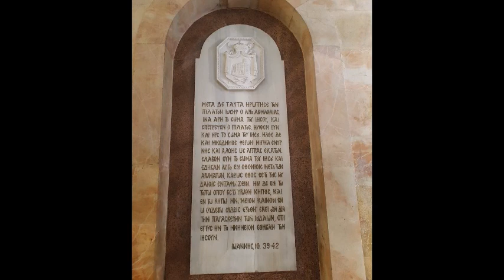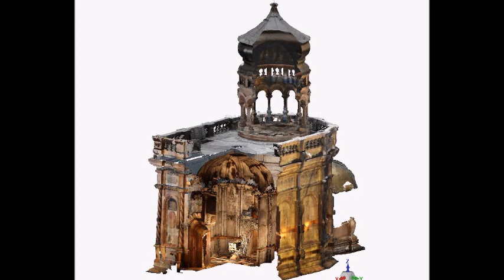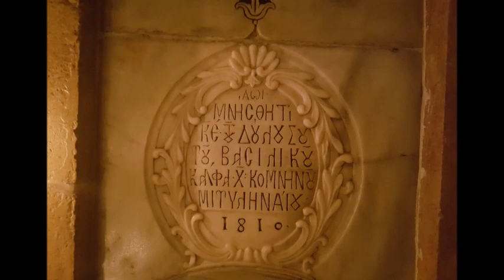Αγία Αποκαθήλωση-Πανάγιος Τάφος Επ. 12/The Descent From The Cross-Holy Sepulchre ΙΩΑΝΝΗΣ ΝΙΚΟΛΑΟΥ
Αγία Αποκαθήλωση και Πανάγιος Τάφος/The Descent From The Cross and the Holy Sepulchre/Επεισόδιο 12/Episode 12
Άγιοι Τόποι: Εκεί όπου έστησαν οι άχραντοι πόδες του Κυρίου.

✒️Η Αγία Αποκαθήλωση και ο Πανάγιος Τάφος.

⏲️Δες εύκολα βασικά χρονικά σημεία του επεισοδίου:
00:00 Σήμα εκπομπής
01:56 Εισαγωγή επεισοδίου
05:29 Αγία Αποκαθήλωση
12:44 Το Άγιο Κουβούκλιο του Παναγίου Τάφου
22:06 Διαίρεση του Αγίου Κουβουκλίου
22:25 Άγιος Λίθος ή Παρεκκλήσι του Αγγέλου
25:10 Ο Τάφος του Χριστού
29:41 Ολοκλήρωση επεισοδίου
30:29 Τίτλοι τέλους

💻Διαδικτυακή αναμετάδοση με εικόνα της ομώνυμης εκπομπής του ραδιοφωνικού σταθμού της Ιεράς Αρχιεπισκοπής Κρήτης "Το Φως" Πρώτη μετάδοση της 12ης Εκπομπής στο ραδιοφωνικό σταθμό της Ιεράς Αρχιεπισκοπής Κρήτης 19 Σεπτεμβρίου 2017.

1. Ηφαιστίων απο CD Αλέξανδρος

και

2. Για την Ντόρη απο το CD Η στιγμή που περνάει και χάνεται.

📸 Φωτογραφικό υλικό:

1. Προσωπικό αρχείο π. Ιωάννη Νικολάου

και

2. από διαδίκτυο.

🧭Κλικ στο σύνδεσμο παρακάτω για να δείτε που είναι ο Πανίερος Ναός της Αναστάσεως του Κυρίου μας στα Ιεροσόλυμα μέσω Google maps

💡Κρατάμε πάντοτε μαζί μας και σε ασφαλές μέρος τα ταξιδιωτικά μας έγγραφα (διαβατήριο και βίζα εισόδου στο Ισραήλ) γιατί ανά τακτά χρονικά διαστήματα γίνονται έλεγχοι. Αφιερώστε χρόνο εντός του Ναού της Αναστάσεως του Κυρίου μας προκειμένου να γνωρίσετε όλα τα Πανάγια Προσκυνήματα που βρίσκονται εντός του. Πρέπει να έχετε υπομονή γιατί οι προσκυνητές καθημερινά είναι χιλιάδες. Καλό θα είναι να έχουμε μαζί μας, ιδιαιτέρως αν βρισκόμαστε εκεί καλοκαίρι, νερό εμφιαλωμένο και καπέλο. Κρέμα προσώπου με υψηλό δείκτη προστασίας προς αποφυγή εγκαυμάτων. Αθλητικά παπούτσια σίγουρα θα βοηθούσαν. Υπάρχει δωρεάν wifi εκτός του Ναού της Αναστάσεως, δηλαδή στην Αγία Αυλή.

💰Επίσης υπάρχουν κάποια μαγαζιά δίπλα μας και μπορούμε να χρησιμοποιήσουμε Ευρώ (EUR) για να αγοράσουμε ότι θέλουμε ή το τοπικό νόμισμα που είναι το Shekel (ILS) (Σεκέλ) αλλά θα πρέπει να γνωρίζουμε την ισοτιμία του με το Ευρώ (EUR).

📣Σε όλα τα Πανάγια Προσκυνήματα που υπάγονται στο Ελληνορθόδοξο Πατριαρχείο Ιεροσολύμων μπορούμε να επικοινωνήσουμε με τους Πατέρες στα Ελληνικά. Για την επικοινωνία μας με τον υπόλοιπο κόσμο μπορούμε να επικοινωνήσουμε στα Αγγλικά και βέβαια και στα Αραβικά. Υπάρχουν όμως και αρκετοί που γνωρίζουν τα Ελληνικά.